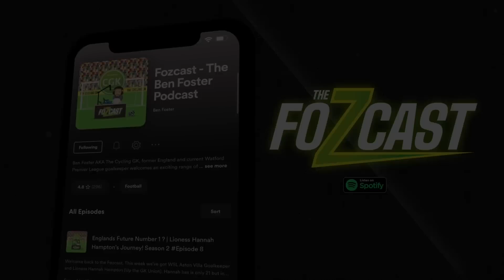"You're a SH** MANAGER!" INCREDIBLE Premier League Dressing Room Story! Season 5 Ep #9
Season 5 Ep #9. Allan Nyom's incredible outburst during West Bromwich Albion team meeting in the Premier League!